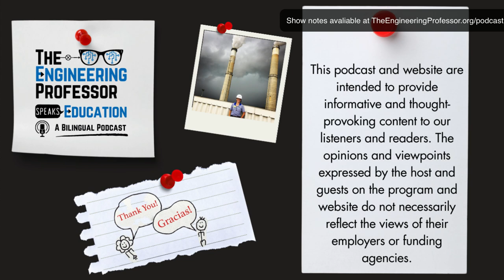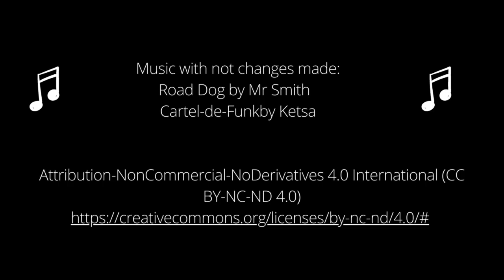Episode 4 Sarah Wilson Video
Welcome to Episode 004: "Mental Health Barriers in Engineering & Inclusive Learning" of 'The Engineering Professor Speaks Education Podcast'. Today, we're joined by Dr. Sarah Wilson, an Assistant Professor in the Chemical and Materials Engineering Department at the University of Kentucky, to delve into pivotal discussions surrounding mental health and inclusive learning in engineering education.

Join us in this enlightening episode as we unravel the complexities and navigate through these pivotal themes, ensuring an insightful journey through the multifaceted world of engineering education.